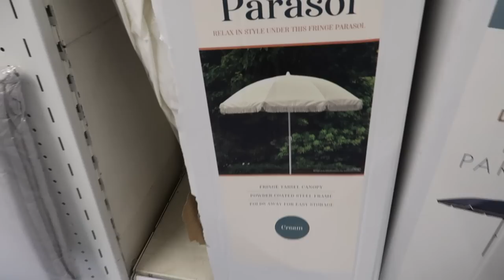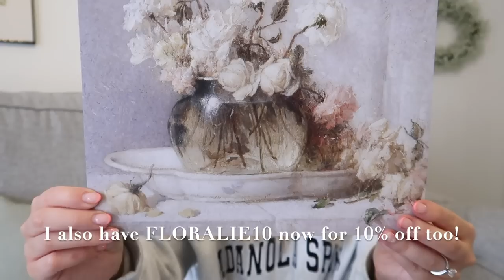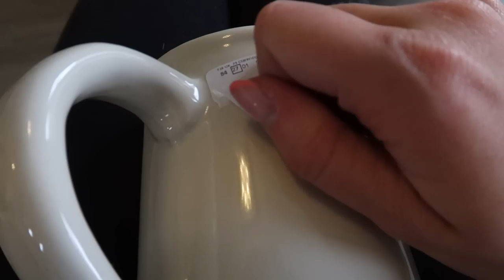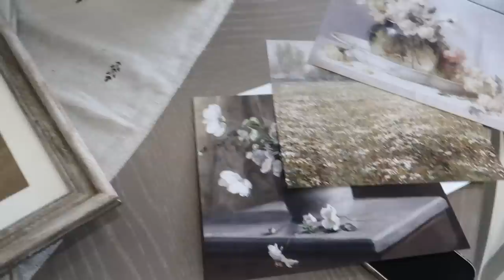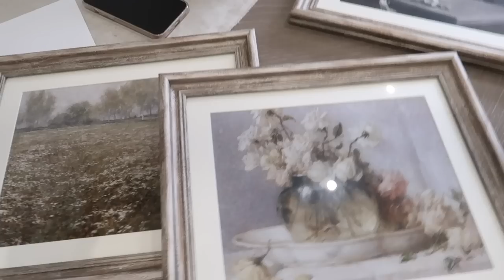THE BEST B&M AND HOMESENSE HAUL! New in May 2023 B&M Bargains, Homesense, Home Bargains Home styling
NEW IN for B&M and HOMESENSE Spring / May 2023. Literally my best home haul in AGES! Obsessed with everything!!! What was your favourite home piece?!

♥ LINKS* ♥

What I'm wearing

I got 8x10 in them all!

I can't really link any of the shopping bits guys but if you do decide to get any pleaseeee let me know I love to see what you guys pick up! Just tag me on insta which is @floraliehome :)

Any other links just ask! x

♥ OTHER INFO ♥

✿ How I edit my instagram photos - FloraliePresets

Tags!